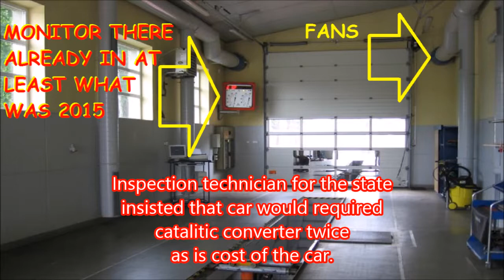Repair costs relted to two parts as told by scammers worth six time value of the car